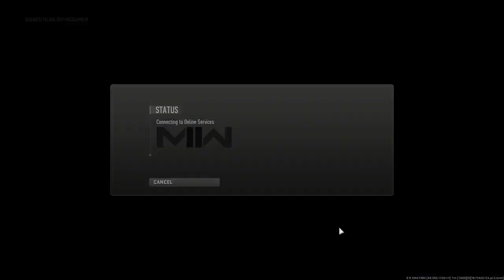WARZONE 2 GAMEPLAY NOT LIVE. 18+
welcome too my gameplay from warzone 2.0
This is a none edited none censored version of my stream.
thankyou for watching, if you like the content please drop a sub and follow on Facebook for all live content.